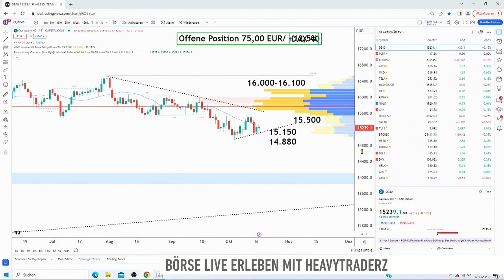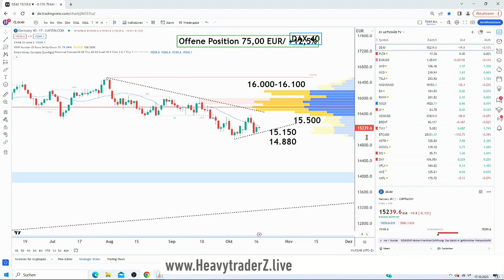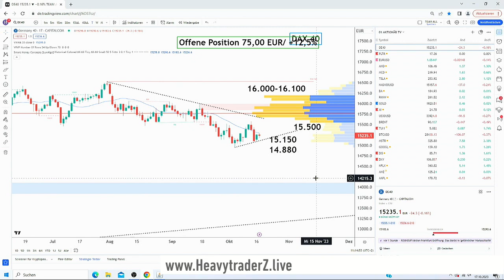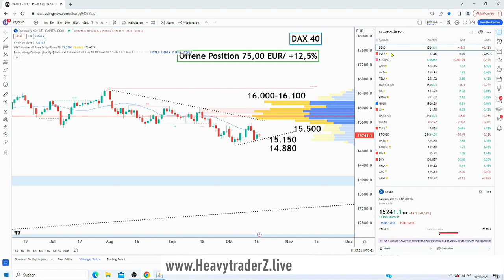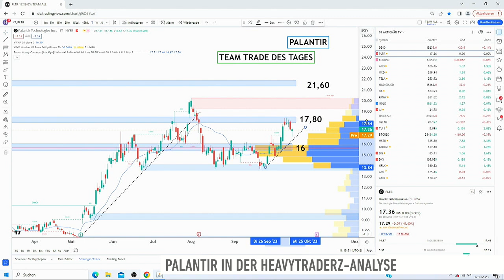Palantir: Wo liegen die nächsten Kursziele? HeavytraderZ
Die Aktie von Palantir hat im Mai den KI-Hype in positiver Form zu spüren bekommen. Das Papier legte kräftig zu. Im Anschluss wurde es ruhiger. Seit ein paar Tagen zieht der Kurs aber wieder an. Andreas Wolf von HeavytraderZ analysiert die Lage.